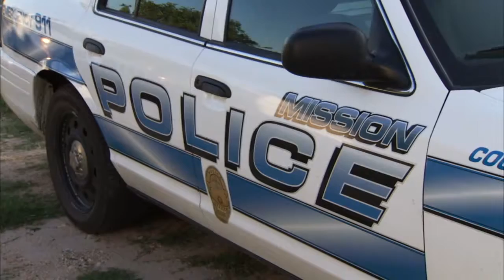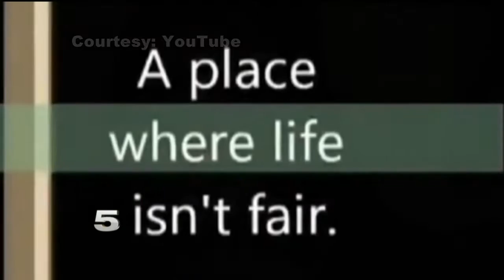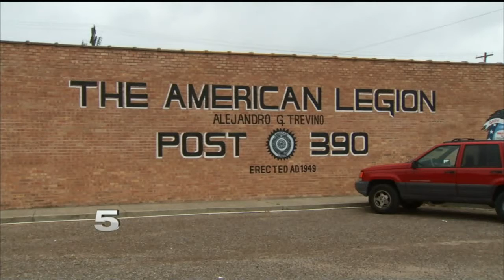UPDATED REEL 052513